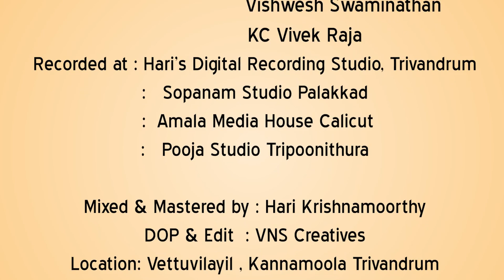Ecstacy | Strings Next Gen | Grand Final Episode | NJ Nandini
Original Composition Raminchuvarevarura
Ragam Suposhini
Talam Adi Tisra gathi
Composer Tyagaraja

Conceptualised & Arranged by NJ Nandini
Vocal NJ Nandini
Violin Aryadatha KR
           Gokul VS Alankode
           Priyadatha KR
           KC Vivek Raja
           Vishwesh Swaminathan

Recorded at  Hari's Digital Recording Studio Trivandrum
                        Amala Media House Calicut
                         Pooja Studio Tripoonithura
                        Sopanam Studio Palakkad

Mixed & Mastered by Hari Krishnamoorthy

Visual & Edits Vishnu Nampoothiri   VNS